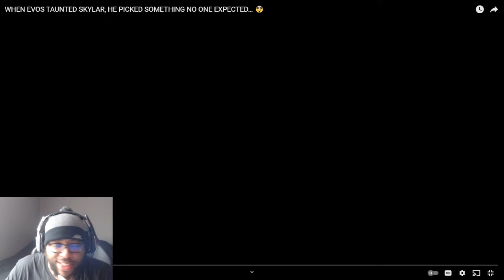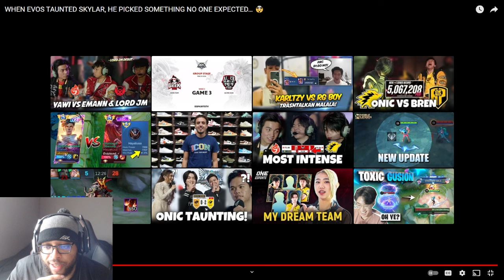Ask VeLL Reacts WHEN EVOS TAUNTED SKYLAR, HE PICKED SOMETHING NO ONE EXPECTED… 🤯